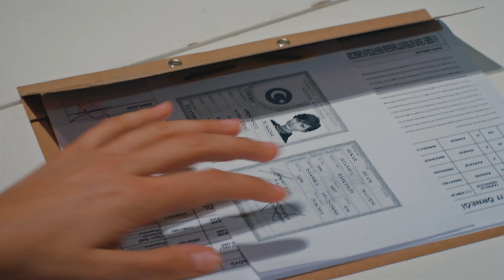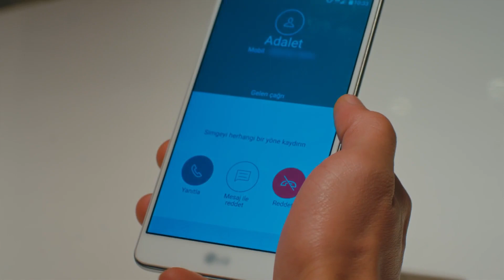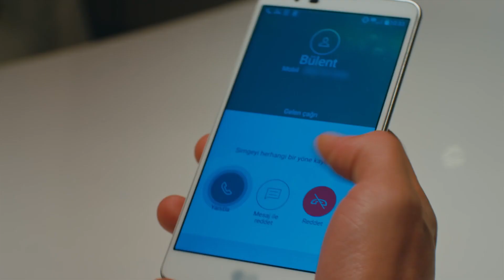La Historia De Amor De Cesur y Suhan #27 - Venganza y Amor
La Historia De Amor De Cesur y Suhan #27 - Cesur y Suhan Se Casaron